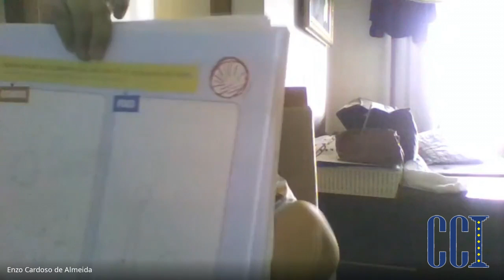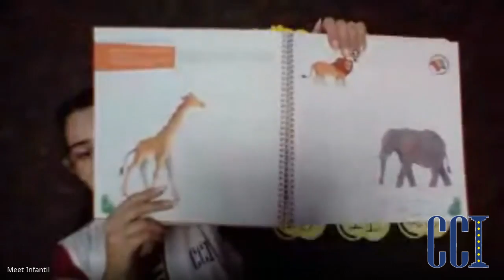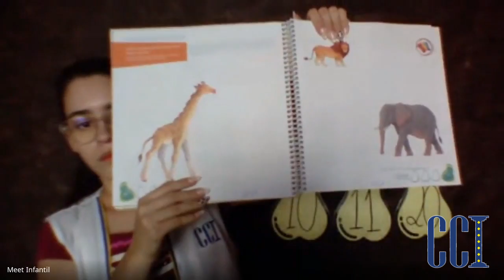JD1 REM Vespertino - Atividades 10/11 - Professora Mariana